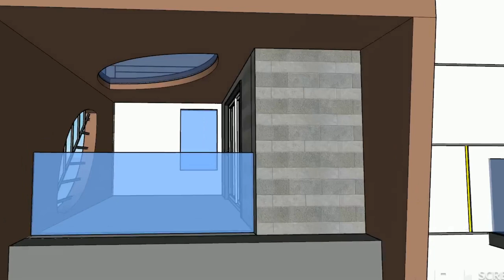Duplex House Elevation 3D Animation Building at Poranki vijayawada @conceptecture